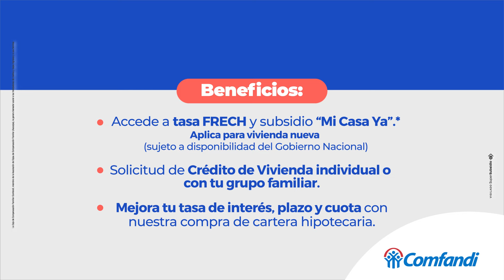Crédito Hipotecario, Comfandi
¡No sueñes mas con tu hogar ideal hazlo realidad hoy mismo con nuestras opciones de financiación! 🏡✅ Te brindamos subsidios, tasas y plazos especiales para la financiación de tu vivienda nueva, usada o compra de cartera hipotecaria.